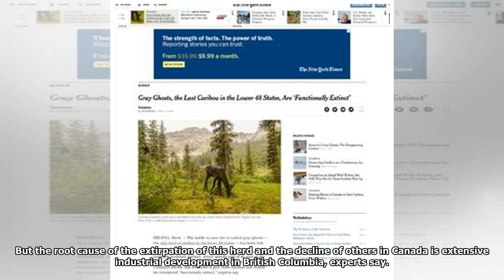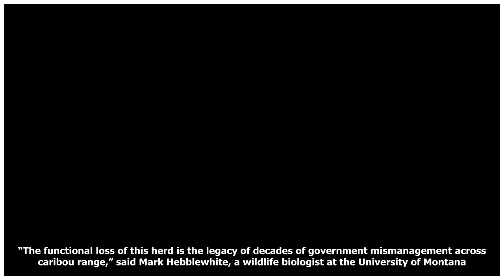Gray Ghosts, the Last Caribou in the Lower 48 States, Are ‘Functionally Extinct’[DIE NEWS]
A female mountain caribou from the Selkirk herd near the United States-Canada border. Experts say on...